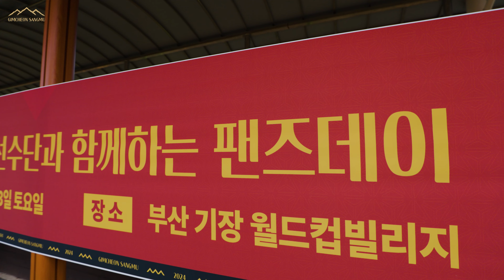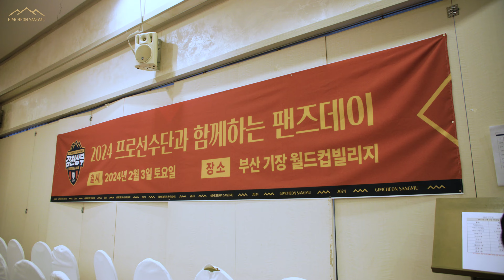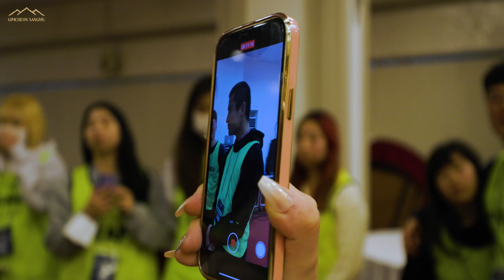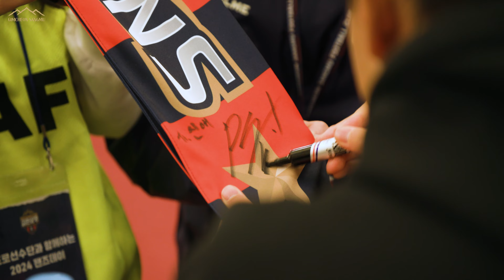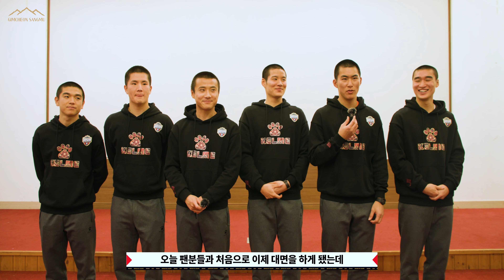[팬즈데이] 2024시즌 신병들과 함께하는 팬즈데이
오픈트레이닝부터 레크레이션까지

팬들과 함께한 즐거운 하루!